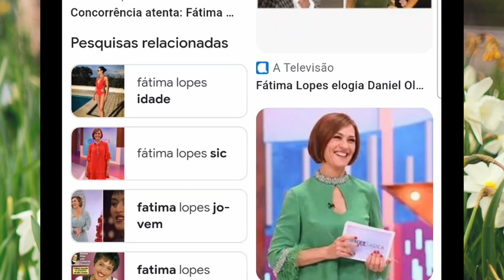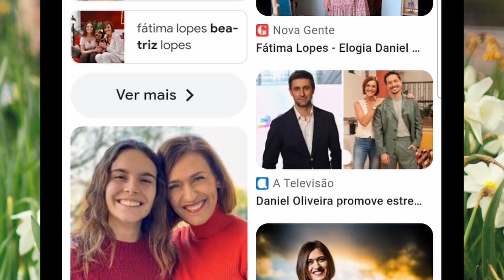Fátima Lopes ENGANADA por Daniel Oliveira!